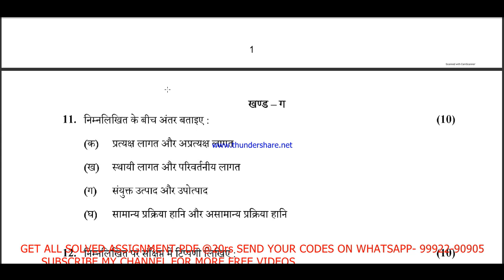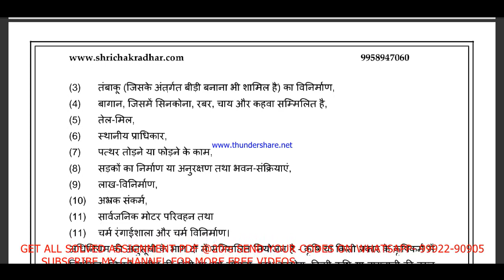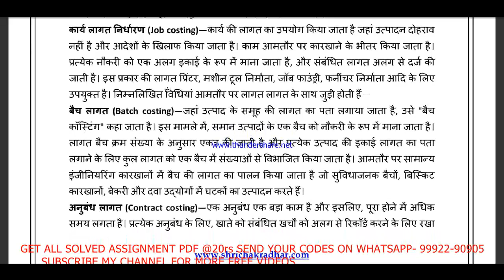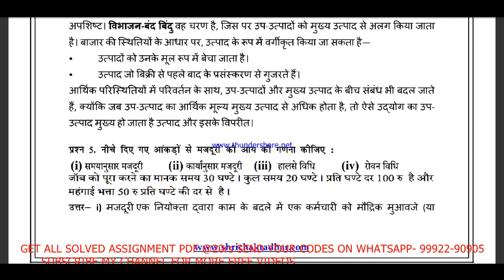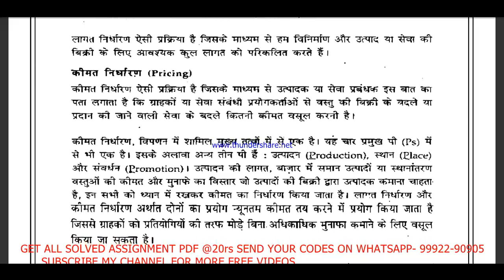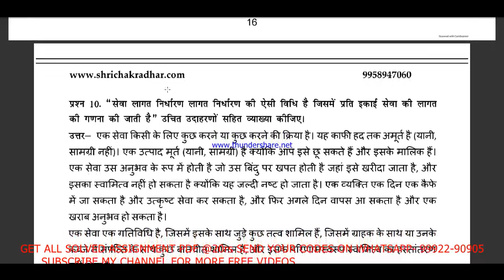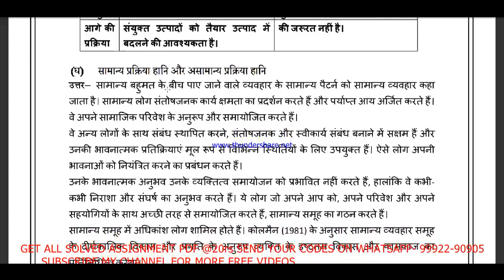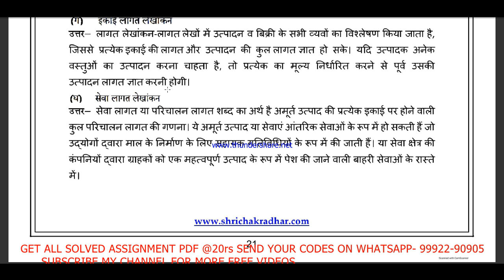BCOC 138 solved assignment 2020-21 / BCOC 138 solved assignment/ BCOC 138 solved assignment in hindi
सभी Assignment की PDF  Whatsapp पर मंगवाने के लिए massage on - 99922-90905

BCOC - 138 solved assignment in Hindi 2020-21

BCOC-138 solved assignment 2020-21 in Hindi,
 ignou BCOC-138,
ignou BCOC-138 solved assignment 2020-21 in Hindi,
BCOC-138 solved assignment 2021 in Hindi,
BCOC 138 solved assignment Hindi,
bcoc 138 solved assignment 2020-21,
bcoc 138,
bcoc 138 solved assignment in hindi,

bcoc 138 assignment pdf 2021-22, bcoc 138 solved assignment 2021-22, bcoc 138 solved assignment 2022, bcoc 138 solved assignment , BCOC 138 solved assignment 2021-22 in Hindi,

ignou bag solved assignment 2021,
ignou bag solved assignment,
ignou bag solved assignment 2020-21 free,